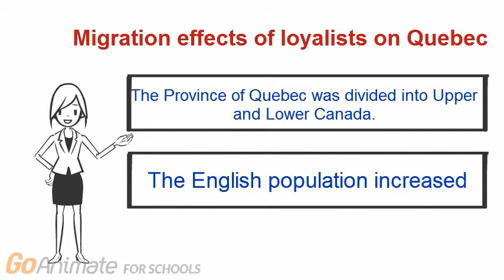The Loyalists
Quebec/Canada History Sec 3 -